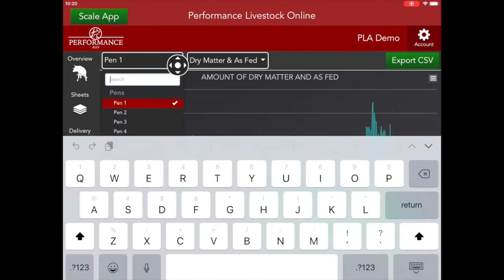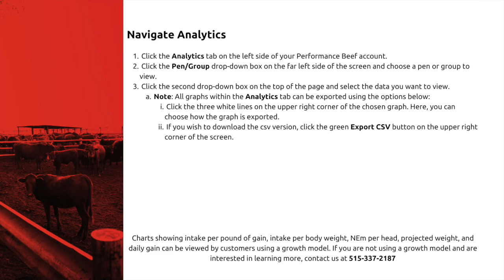How To: Navigate Analytics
Performance Beef is not just a feeding app, it's a platform to help drive meaningful decisions for the future of your feedlot. Learn how to visualize feeding accuracy, cattle performance, and much more with the Analytics tab.